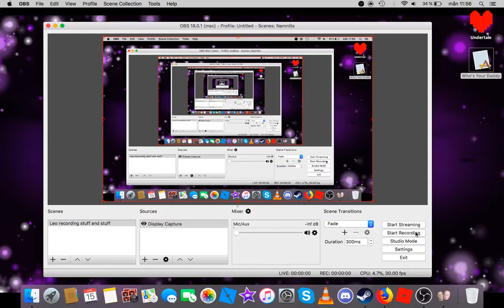WHOS YOUR DADDY